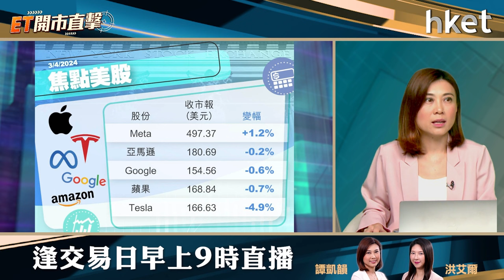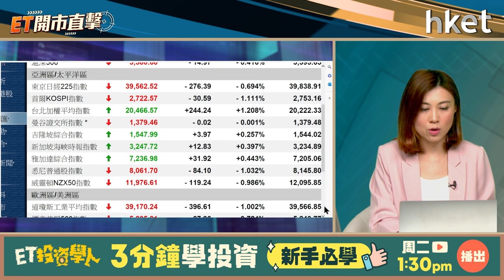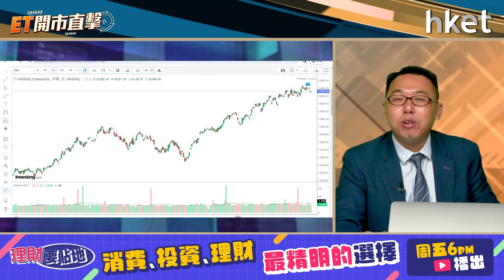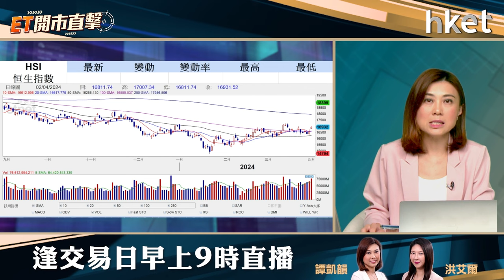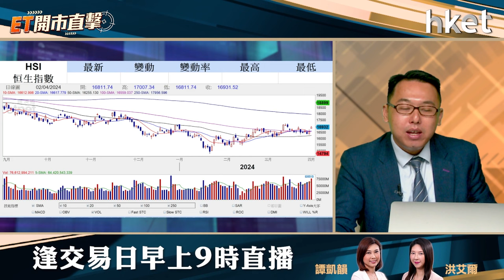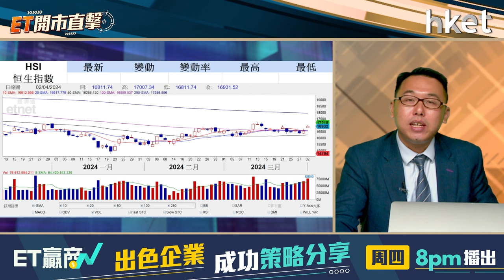【ET開市直擊】銀行股造好值得買入？黃金再創新高怎部署？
中銀香港（02388）在復活節假期前公布亮眼成績，集團去年多賺26%，末期息亦大增25%，有大行隨即上調中銀今年盈利及股息預測，刺激股價周二升逾9%，成為表現最佳藍籌。其他銀行股今年至今股價亦普遍造好，建設銀行（00939）、工商銀行（01398）、農業銀行（01288）周二分別再升逾2%，銀行股現水平仍然值得買入？投資者可否進一步憧憬財息兼收？黃金價格再創新高，黃金概念股及黃金ETF周二繼續造好。地緣政局持續緊張，伊朗誓言要對以色列空襲伊朗駐大馬士革大使館大院報復，資金流入黃金避險，黃金再創新高怎部署？凱基亞洲投資策略部主管溫傑（比比）今早9時於《ET開市直擊》陪你開市。